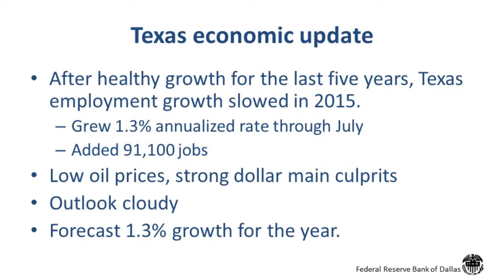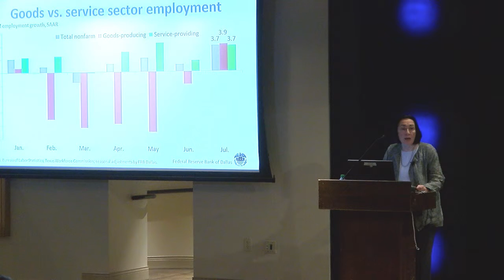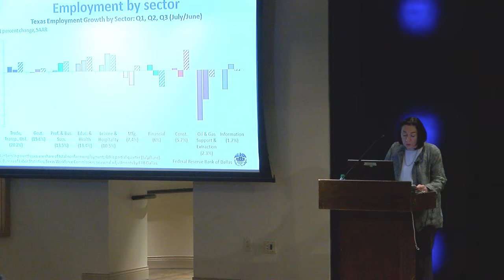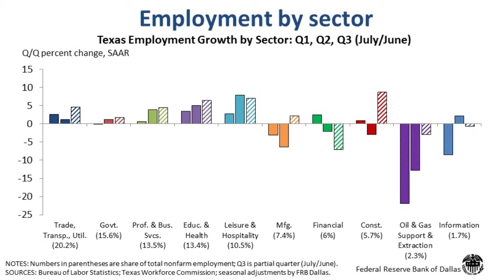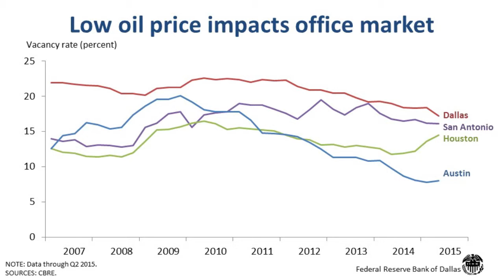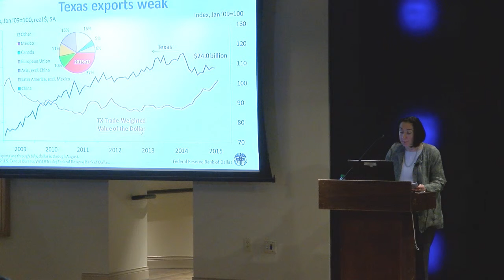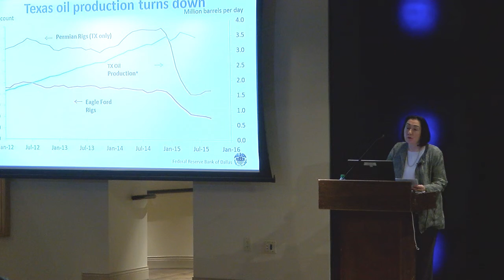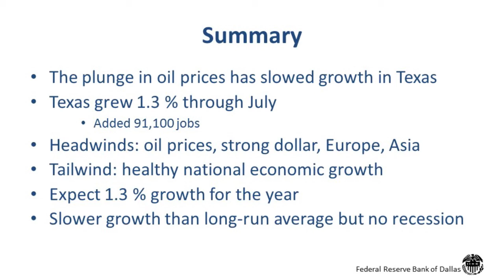Mine Kuban Yücel, SVP and Director of Research-FRB Dallas-McCombs 2016 Economic Forecast in Austin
Mine Kuban Yücel, SVP and Director of Research-Federal Reserve Bank of Dallas at McCombs 2016 Economic Forecast in Austin on the University of Texas at Austin campus.